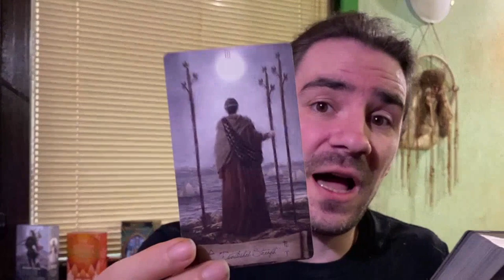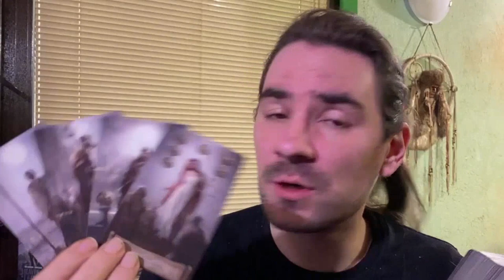🥰SAGITTARIUS! THEY WILL ENVY YOU BY THE END OF THE WEEK! U GET WHAT U DESERVE! FEBRUARY 21-27 2022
Background Photo by Kristopher Roller on Unsplash